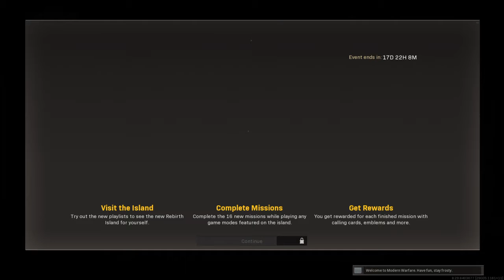CALL OF DUTY MODERN WARFARE - 2v2 fun with my friend